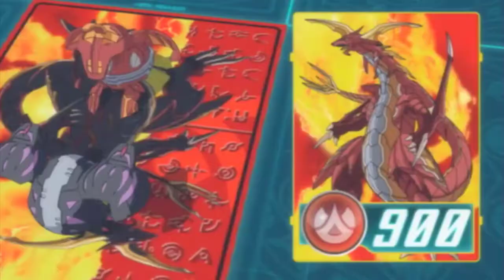Dan goes to Doom Dimension with JoJo OST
Okay, so quick explanation why does this video exists. During my childhood I used to watch Bakugan religiously. As a kid I really enjoyed it. But lately I decided to re-watch it from an adult's perspective. And...it's not really that good (to be more precise, the English version, the original, after watching couple of episodes, actually seems to be surprisingly good). However the biggest flaw of the English version (apart from the voice acting and the dialogues) is the music, which is, in my opinion, horrible. So one day I thought: "Hey, what if Bakugan actually had a good soundtrack, something like JoJo's soundtrack?". And after messing around with the editing software this is what I came up with. I'll do more later if I get any good ideas.
Sources:
‣ Bakugan Battle Brawlers (2007) Episode 27 – Showdown
‣ Yugo Kanno - situazione difficile
‣ Yugo Kanno - Requiem